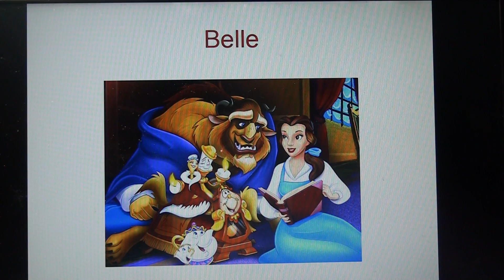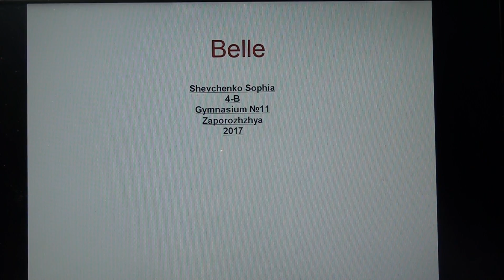Belle Shevchenko Sofia 4 B